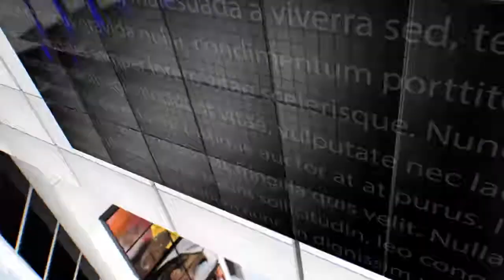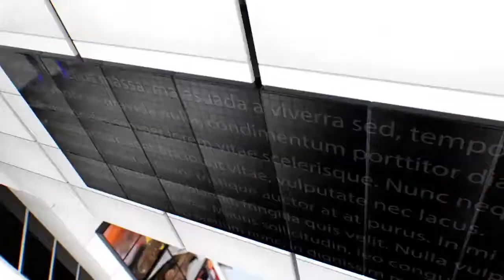IAS IPS बनने व सरकारी नौकरी हेतु पूर्व जिलाधिकारी हीरालाल द्वारा 1 दिन का अधिकारी पहल की शुरुआत